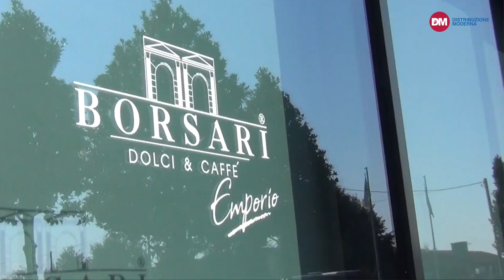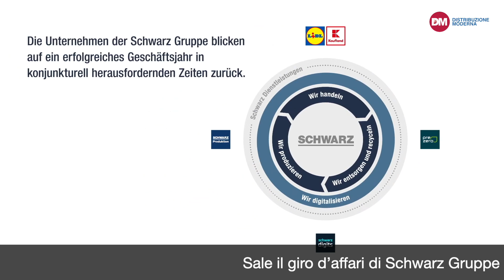TGdo, il notiziario della distribuzione moderna. 31 maggio 2024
Le principali notizie della settimana dal 25 al 31 maggio 2024.